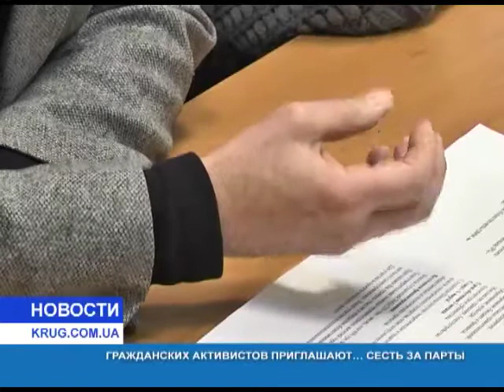Гражданский активистов приглашают сесть за парты